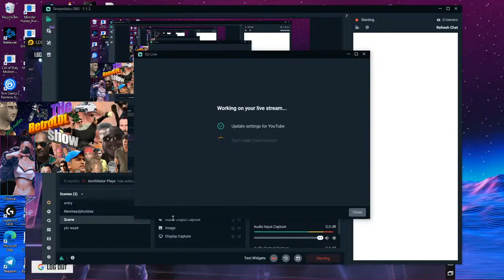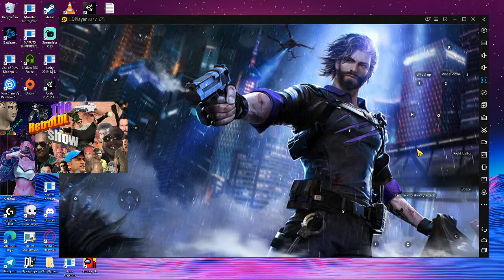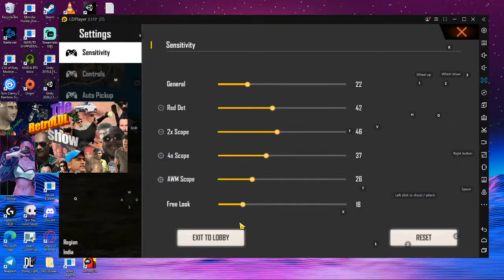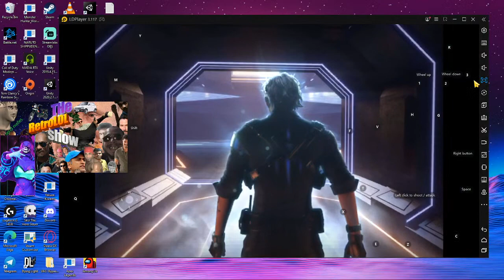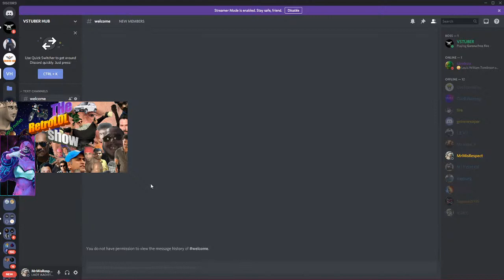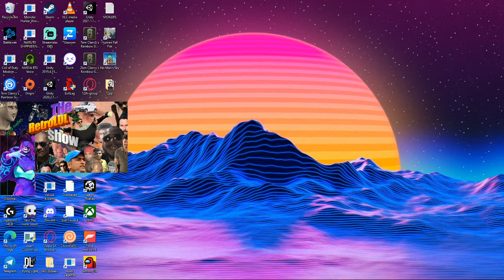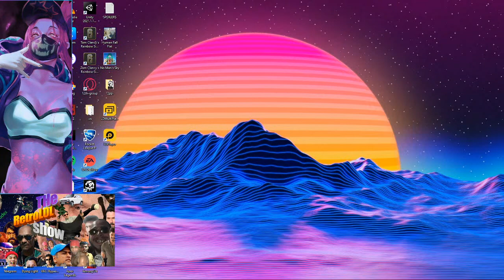FREE FIRE PIRIYAN . MAKING MOBILE GAMERS LOSING VIRGINITY